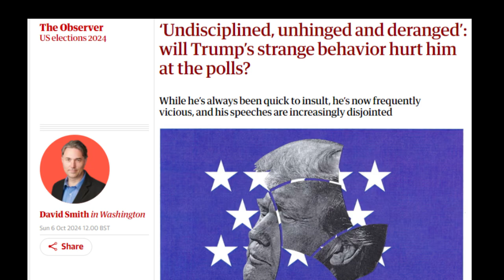reporting on YouTube , social media , newspapers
Starting to look at how Trump and dementia story is reported. There is a lot on YouTube and now at least one story on New York times and UK Observer. But search on "Trump , dementia" finds nothing on BBC. Please add comments, things could change.
Also interesting, do BBC clips turn up on social media in USA ? We are told in UK that BBC News has a commercial future in USA. Several UK shows have ended so the scheduling is easier to mix. But what is the policy on USA social media and is it working?
"sanewashing" is a way to describe how mainstream media manages to report on Trump without the negative aspects. the term is not used on BBC.